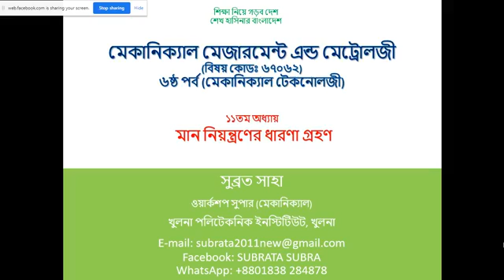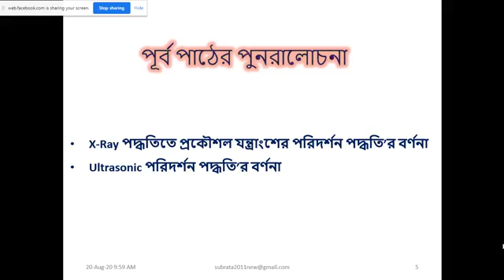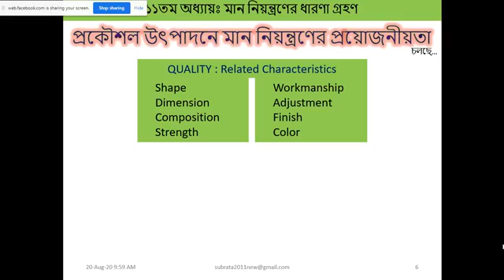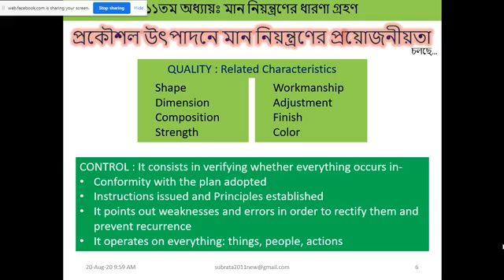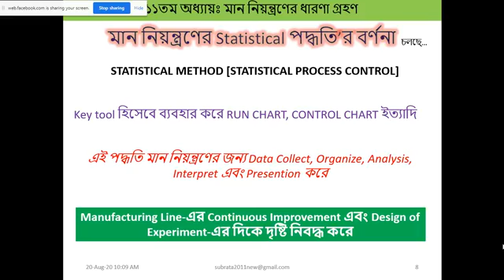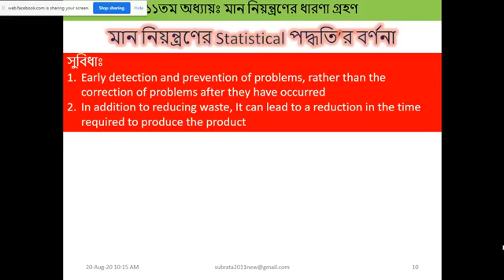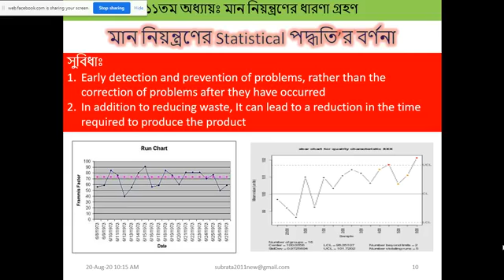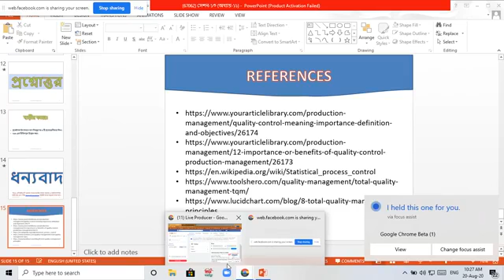মেকানিক্যাল মেজারমেন্ট এন্ড মেট্রোলজী ৬৭০৬২ 8 20 2020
পর্ব : ৬ষ্ঠ (মেকানিক্যাল)
বিষয়: মেকানিক্যাল মেজারমেন্ট এন্ড মেট্রোলজী (বিষয় কোড: ৬৭০৬২)
অধ্যায়: ১১ : মান নিয়ন্ত্রণের ধারণা

সুব্রত সাহা
ওয়ার্কশপ সুপার (মেকানিক্যাল)
খুলনা পলিটেকনিক ইনস্টিটিউট, খুলনা